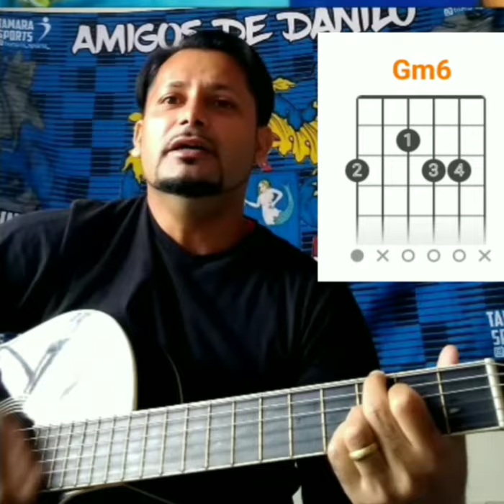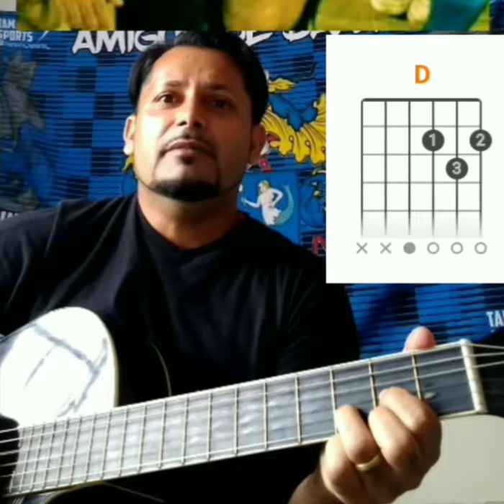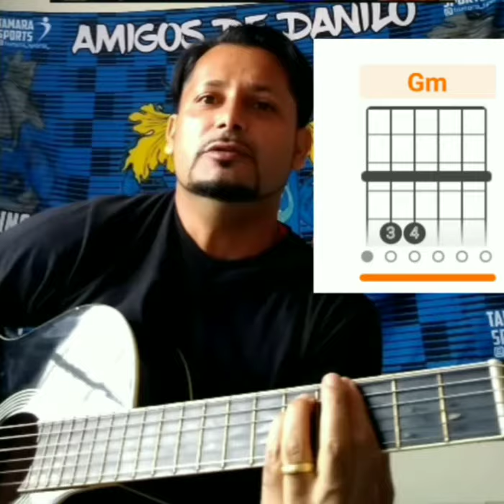Espelho João Nogueira Cifra Facil versão simplificada para violão de Danilo Ornelas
Espelho
João Nogueira
Cifra: Facil (violão e guitarra)
Tom: G
 D                                Gm
 Nascido no suburbio nos melhores dias
D                               Gm
Com votos da fami¬lia de vida feliz
D              D7               G
Andar e pilotar um passaro de aço
                    C7                  Am7
 Sonhava ao fim do dia ao me descer cansaço
 D7                 G7+     C7          D
 Com as fardas mais bonitas desse meu país
                                   Gm7
 O pai de anel no dedo, o dedo na viola
                              D      D7
 Sorria e parecia mesmo ser feliz
Gm  C7        D  Gm6  C7      Am7    D7
 Eh!   Vida boa quanto tempo faz
Gm6 C7      D    D7                                G7+
Que  felicidade E que vontade de tocar viola de verdade
                   Gm6                   D
 E de fazer canções como as que fez meu pai
D
Gm6                                    D   Gm6
D                               Gm
Um dia de tristeza me faltou o velho
D                                    Gm
 E falta lhe confesso que ainda hoje faz
 D                    D7               G
 E me abracei na bola e pensei ser um dia
           C7                       D
 Um craque da pelota ao me tornar rapaz
                               Gm6
 Um dia chutei mal e machuquei o dedo
                  C7                 D
 E sem ter mais o velho pra tirar o medo
              Gm6                    D
 Foi mais uma vontade que ficou pra trás
 Eh! Vida boa, vai no tempo vai
Gm6  C7            D
 E eu  sem ter maldade
        D7                             G
Na inocência de criança de tão pouca idade
       Gm6                                D
 Troquei de mal com deus por me levar meu pai
D                                         Gm6
G#m5-/7            Gm6                     D  Gm6
 D                                       Gm
 E assim crescendo eu fui me criando sozinho
 D                                 Gm
 Aprendendo na rua, na escola e no lar
D                D7                   G
 Um dia eu me tornei o bambam da esquina
             C7                     D
 Em toda brincadeira, em briga e namorar
                                     Gm6
Ate que um dia eu tive que largar o estudo
              C7                  D
 E trabalhar na rua sustentando tudo
             C7                   D     D7
 Assim sem perceber eu era adulto já
Gm C7           D
Ai mas que saudade
               D7                         G
Mas eu sei que lá no céu o velho tem vaidade
                 Gm6                  D
E orgulho de seu filho ser igual seu pai
             D7                       Gm6
Pois me beijaram a boca e me tornei poeta
        C7                  Gm6
Mas tão habituado com o adverso
                                D
Eu temo se um dia me machuca o verso
              Gm6                    D
E o meu medo maior e o espelho se quebrar
                                      Gm6
                                    D
Composição de João Nogueira / Paulo César Pinheiro